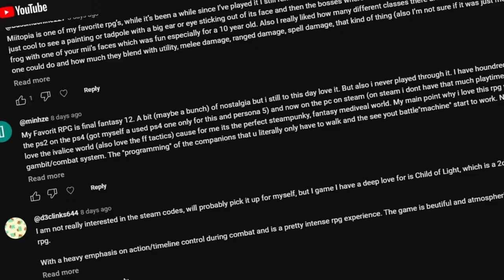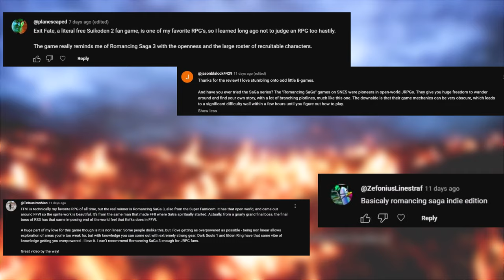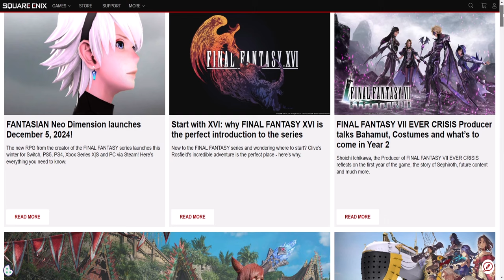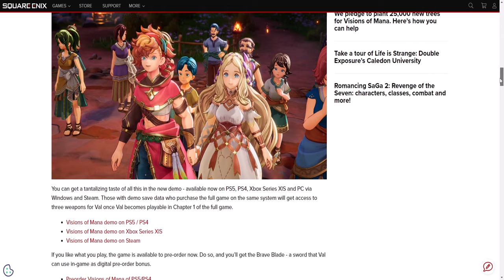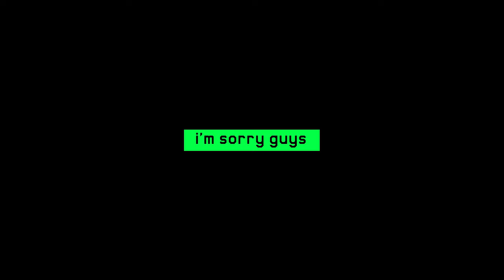ROMANCING SAGA 2 REMAKE - First Impressions Review for Revenge of the Seven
A good handful of you guys encouraged me to try out the Romancing SaGa series after watching my Eve of Calamity video, but many of you didn't know I was already very interested! Today, I'm going to share my thoughts on Square Enix's Romancing SaGa 2: Revenge of the Seven remake demo.

Romancing SaGa 2: Revenge of the Seven
Tales of Arise
Romancing SaGa 2 (Vita)
Eve of Calamity
Granblue Fantasy: Relink
Fatal Fury 2

0:00 Intro
0:51 Romancing SaGa's Appeal
2:18 A Newcomer to the Series
3:14 Options, Options, Options
4:59 Performance & Polish
6:21 Combat, Strategy, & Leveling
8:07 Characters, Story, & Final Thoughts